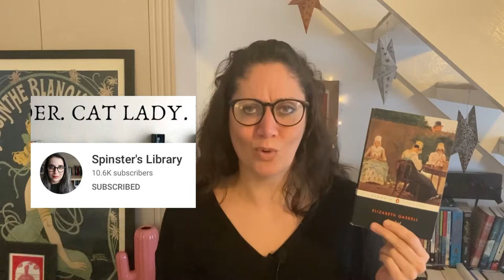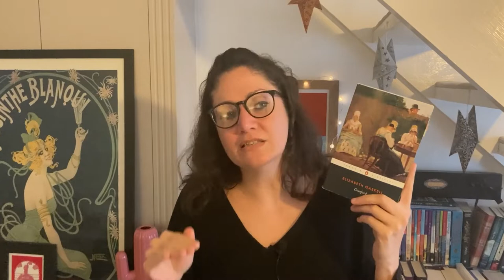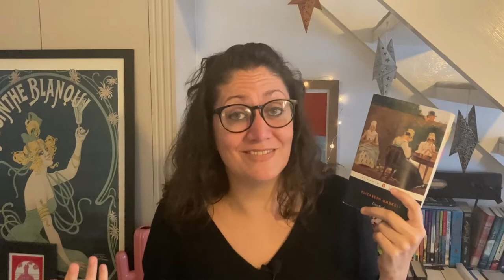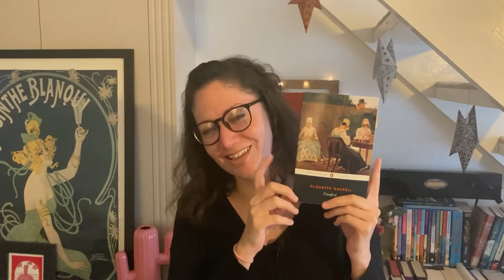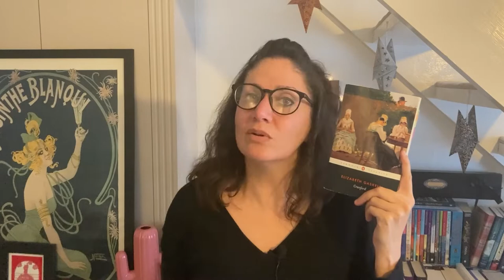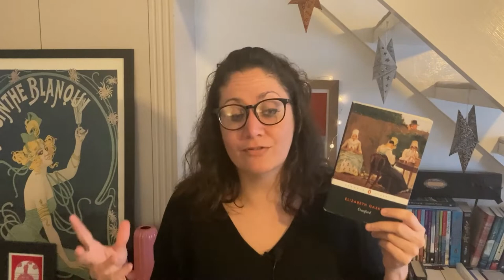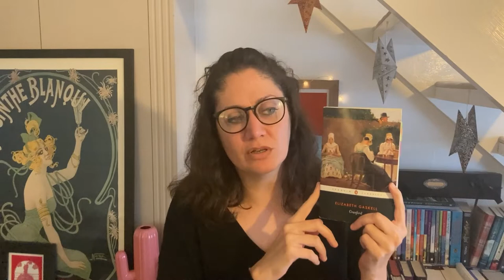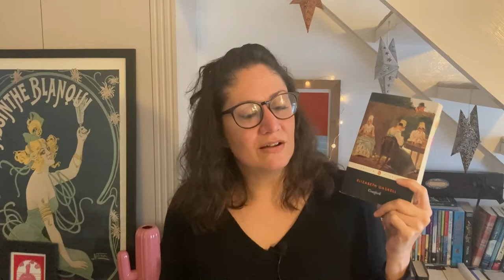Cranford by Elizabeth Gaskell, plus Victober silliness: find out which Victorian woman I am like!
My thoughts on my first ever Elizabeth Gaskell book, Cranford. As the book is about women, I took an online quiz to find out which Victorian woman I am like.